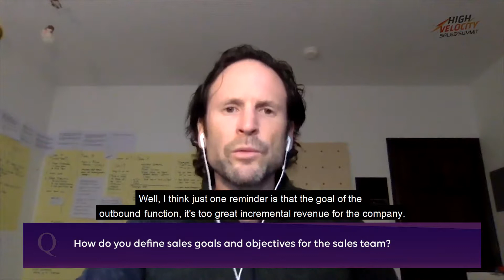Sales Targets: Defining Sales Goals and Objectives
Setting sales goals for your team is not easy and sometimes it can feel like taking a shot in the dark.

A lot of times, businesses build good outbound sales functions but fail to set predictable, realistic goals and expectations for their teams.

This often leads to misaligned expectations, duplication of efforts, or just bad quality leads to showcase numbers.

Aaron Ross talks about why it is essential to have quantifiable goals or targets for the outbound sales teams and explains how to set up these goals and targets without compromising on the quality of the leads.